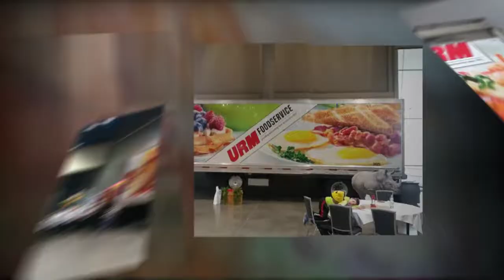Semi Trailer Wrap for URM Delivery Trucks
Semi Trailer Wrap for food distribution company.